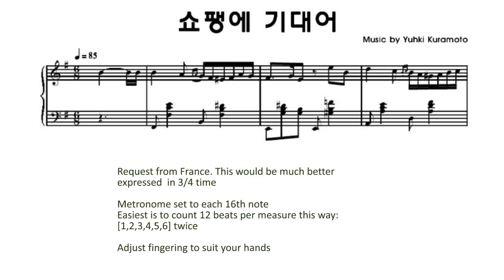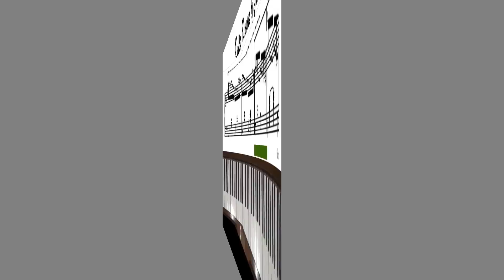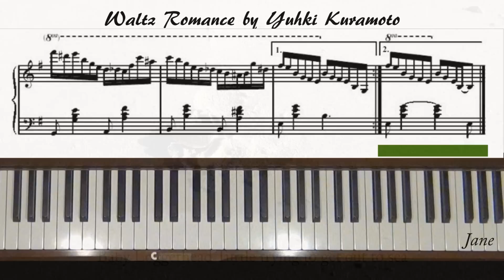Waltz Romance by Yuhki Karamoto Piano Tutorial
Request from France. Level 5.